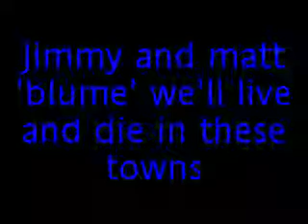jimmy and matt "blume" we'll live and die in these towns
cover version of the enemy's we'll live and die in these towns recorded on phone at westfields nursery garden centre